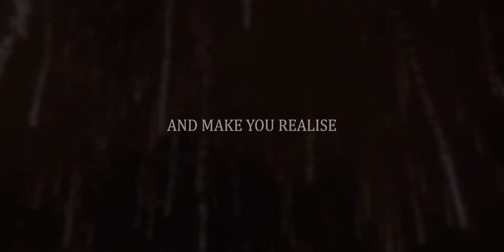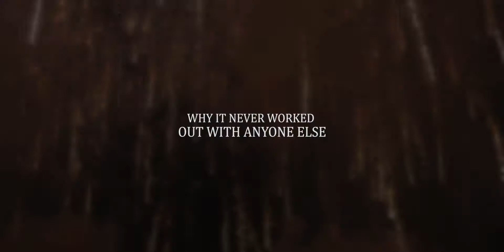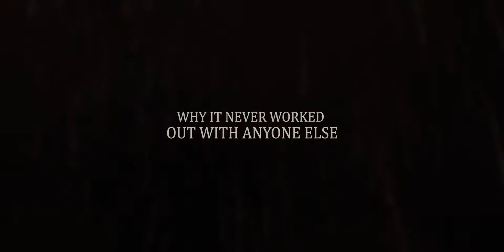Naveen & Roma Wedding Teaser